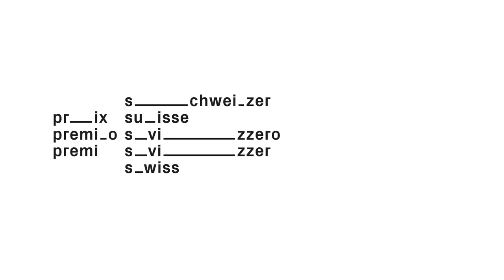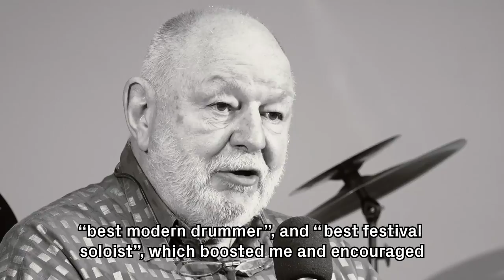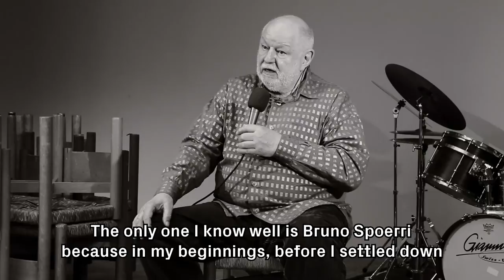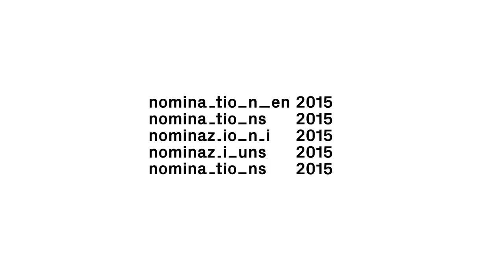Daniel Humair in Interview – Swiss Music Prize 2015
Drummer and jazz composer Daniel Humair was born in Geneva in 1938. He has been in the avant-garde of European jazz for nearly half a century, taking part in its most exciting projects and playing with the greatest musicians of the 20th century, including Lucky Thompson, Bud Powell and Chet Baker. He has been recording more than 300 albums among them ten under his own name. Daniel Humair has been honoured from the ministry of Culture and Communication of France with the title of “Commandeur”, the highest grade of the order of “Arts et des Lettres”.
He formed a trio with François Jeanneau and Henri Texier which has been described as the catalyst for new French jazz, before moving on to work with artists such as Michel Portal and Richard Galliano.

Art directors: Noémie Gygax, Julien Gremaud
Direction and editing: Olivier Bemer
Production and interview: Julien Gremaud
Sound designer: Aurélien Hamm
Graphic design: Noémie Gygax
Translation: Lisa Stein